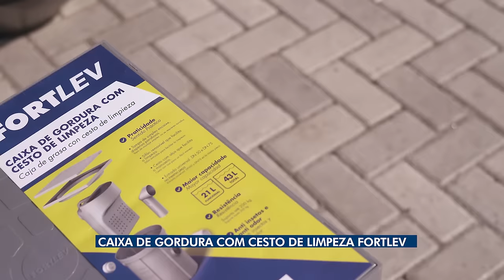Fortlev Responde #13 || Fossa Séptica X Biodigestor Max Fortlev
Está no ar o episódio #13 do Fortlev Responde!
Neste, Bryce Caniçali vai tirar todas as dúvidas sobre as novidades Fortlev: Biodigestor MAX e Fossa Séptica.